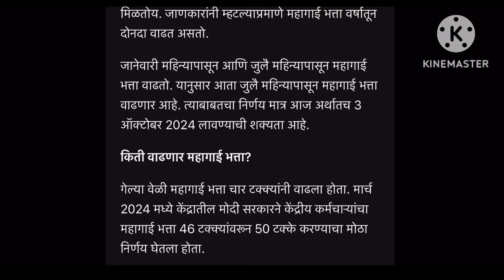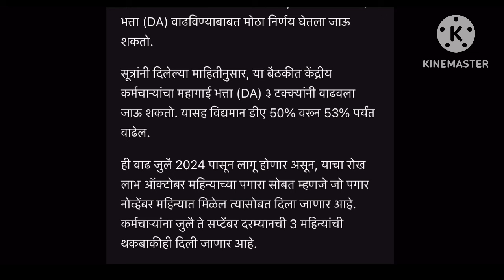राज्य सरकारी कर्मचाऱ्यांसाठी महत्वाची बातमी । मोठा निर्णय । आनंदाची बातमी मिळेल